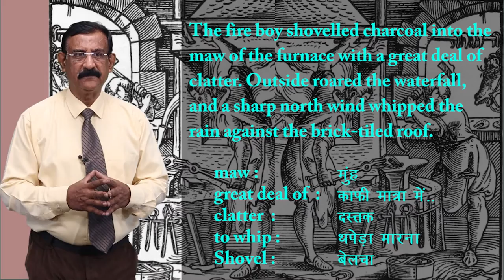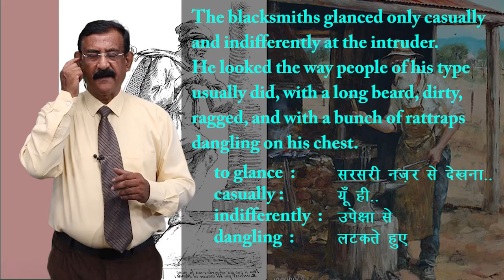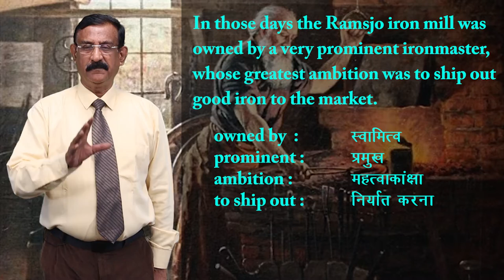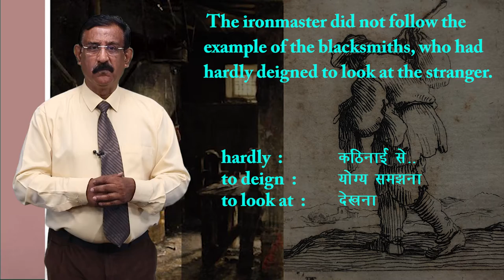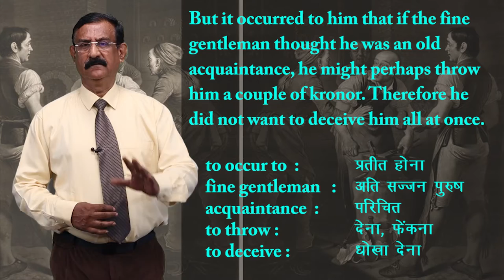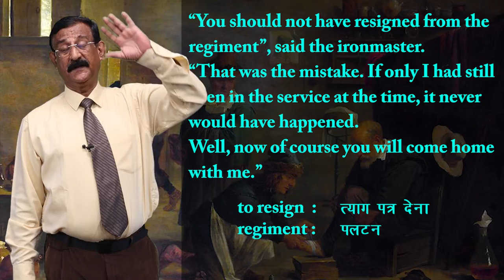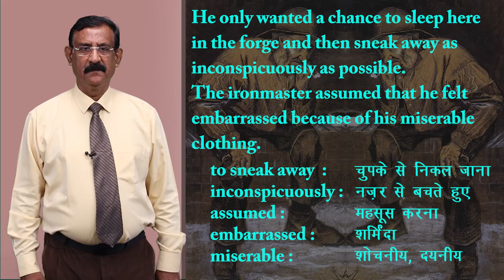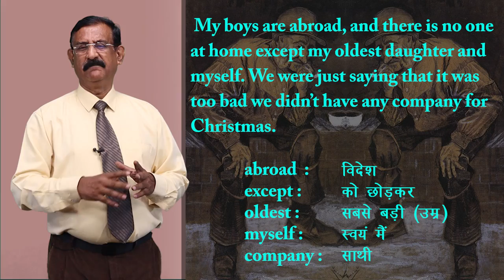CLASS 12th ENGLISH | FLAMINGO | CHAPTER - THE RATTRAP